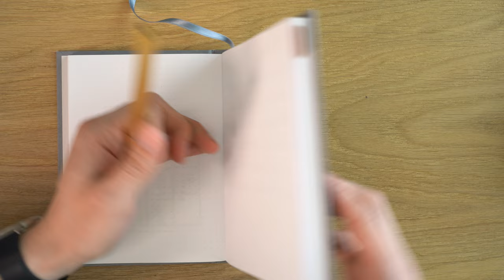Cartier Must de Cartier Vendôme Fountain Pen Review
In this 4K video I review the Cartier Vendôme fountain pen. This unusual fountain pen has an oval shape and a semi-hooded 18kt gold nib.

Primary Camera: Sony A7III
General Purpose Lens: Tamron 28-75mm F/2.8 Di III VXD G2
Macro Lens: Sony 90mm f/2.8
Microphone: Rode VideoMic NTG
Lights: Godox VL200 LED Video Light
Lighting Panels: Fovitec Bi-Color 600 LED
C-stand (instead of tripod): Neewer Pro

About Blake's Broadcast:
Blake's Broadcast is a channel that reviews fountain pens, paper, and ink.